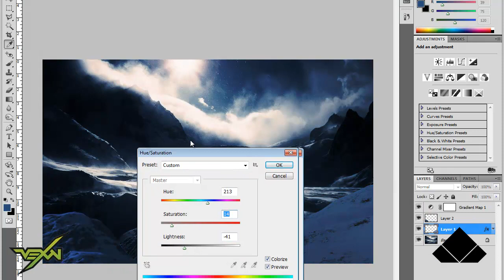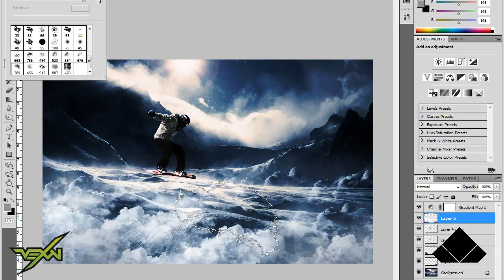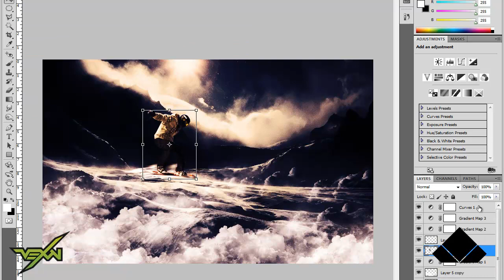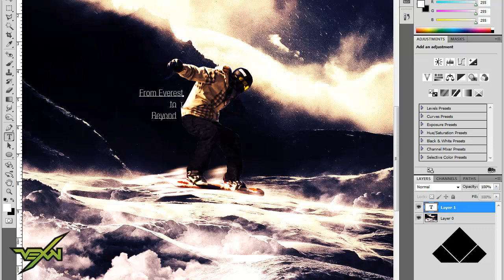From Everest to Beyond | CHAOZ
A quick speedart I put together last night, I hope you enjoy it!

chaoz.